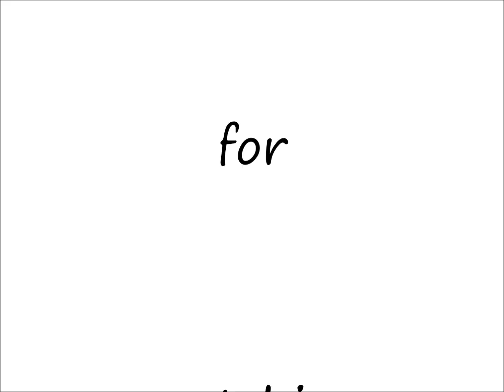GoPro Hero 3+ black - amazing adventure in japan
This video is made when the long holiday golden week , from March 1 to 9 May 2015 .

The first flight to Kansai airport , straight to Hiroshima ( Miyajima island , Mount Misen , and the museum of the atomic bomb ) , second to kyouto ( Kinkakuji , arashiyama bamboo groves , and Fushimi Inari shrine ) , third to osaka ( osaka castle , Universal Studios , and Rinku town beach) .

The flight continue to hokakaido New Chitose airport.

The start to sapporo ( odori park, sapporo tower , clock tower sapporo , and mount Moiwa ) , the next to otaru ( sakai Michi museum * music box museum , the Museum of Venetian Art , Bank of Japan Museum * and canal area) . and were the last to hakodate ( yunogawa hot spring , Goryokaku port , old brick werehouse , hakodate old public hall , and mount hakodate ) .

That's my vacation this time , a very memorable and enjoyable .